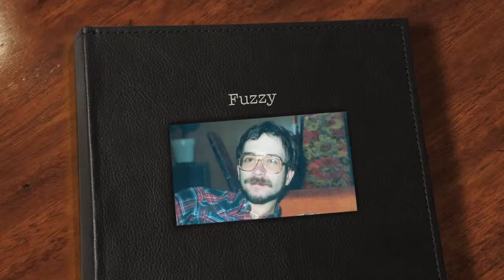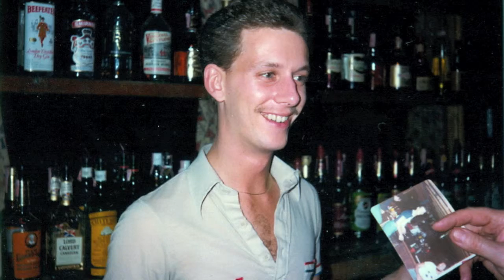Gay Getaway Weekend in Sussex Country Delaware 1980.mov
One getaway weekend in the fall of 1980 Sussex County, Delaware with a group of gay friends at a friend's  single wide trailer outside of Georgetown, Delaware.  In the late Seventies and early Eighties gay men like us had to hide.  This was our weekend getaway from our day jobs.  Featured at the beginning of the movie was my fling at the time, only known as "Fuzzy."  He lived in Ocean City, Maryland and operated a 7/11 store.  Many of the guys appearing in this movie are now gone.  This movie memorializes good times among good friends.